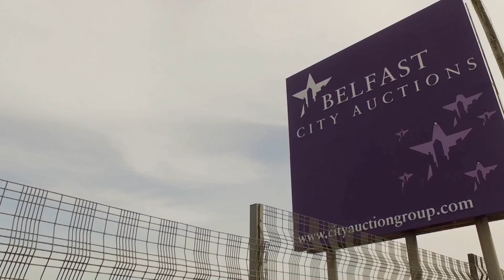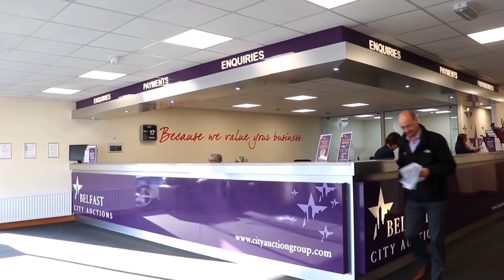East Belfast v Beann Mhádagháin - Under 15s Second Supp Cup Final - 28th December 2019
Cup finals are available to purchase on DVD, USB or Digital Download on request.  Full games are kept on our system up to 14 days after the game has been recorded.

Connections

DigiVibe Media